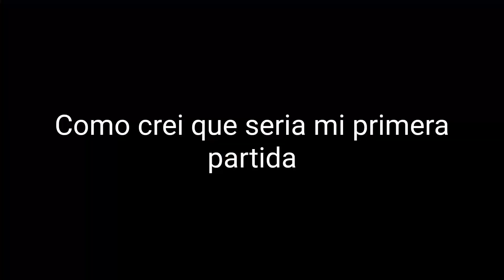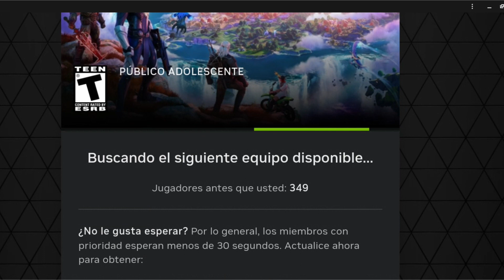Soy lo peor de Fortnite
La miniatura la hice de una manera distinta y me gustaria su opinion